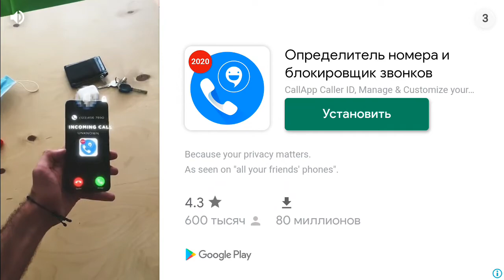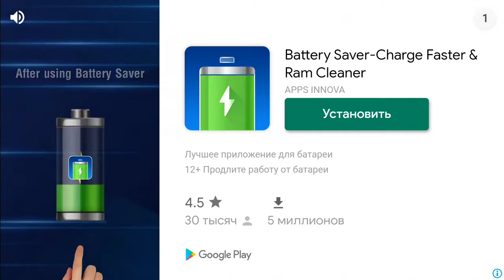не придумал нозвание (supreme duelist)